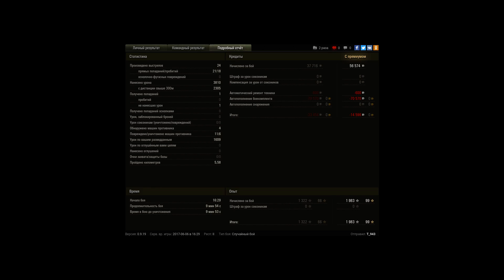Spähpanzer Ru 251, Эль-Халлуф, Стандартный бой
Игрок: T_943 [AR6ST]